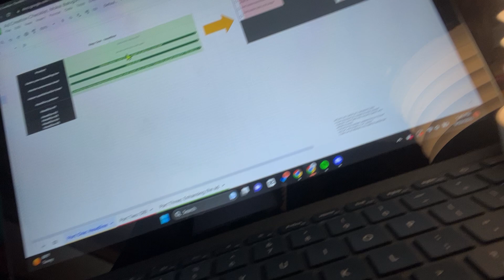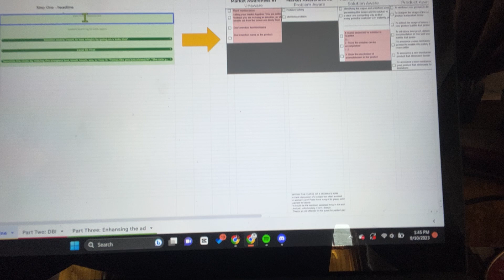Day 230 (i made a automatic copy making based off of breakthrough advertising)